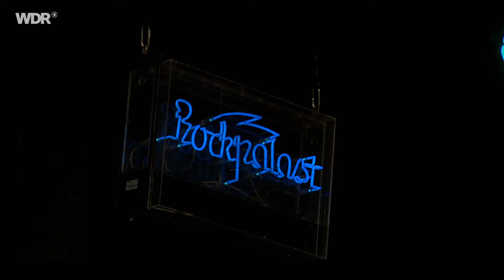Kamchatka live | Freak Valley 2023 | Rockpalast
Setlist
1. KAMCHATKA – BLUE SCIENCE, PT. 1 THUNDER RISE 00:00
2. KAMCHATKA – BLUE SCIENCE, PT. 2 HOODOO LIGHTING 02:35
3. KAMCHATKA – AUTO MOWDOWN 06:37
4. KAMCHATKA – SPACEGIRL BLUES 08:06
5. KAMCHATKA – TANGO DECADENCE 11:47
6. KAMCHATKA – MADE OF GOLD 15:44
7. KAMCHATKA – LET IT ROLL 23:09
8. KAMCHATKA – SING ALONG SONG 29:40

Besetzung
Thomas Andersson - vocals, guitar
Per Wisberg - vocals, bass
Tobias Strandvik - drums

Auch wenn die Wurzeln des schwedischen Trios unschwer in den 60er- und 70er-Jahren auszumachen sind, schaffen es Kamchatka, ihrem Sound einen modern Touch mitzugeben.
Kamchatka kommen nicht aus dem kalten Nordosten Russlands, wie ihr Name vermuten lassen könnte, sondern aus dem idyllischen Städtchen Varberg, einem Strand- und Surf-Mekka an der schwedischen Westküste.
Die Bandmitglieder zählen Led Zeppelin, Pink Floyd, Jimi Hendrix, Soundgarden und Tool zu ihren Einflussgrößen. Entsprechen bewegt sich der Sound von Kamchatka zwischen Hard Rock, Psychedelic Rock, Stoner und Blues Rock. Ihre Songs stützen sich meist auf kompakte Riffs, lassen aber auch Raum für ausufernde Instrumentalpassagen und verfügen über gehörige Dynamik.